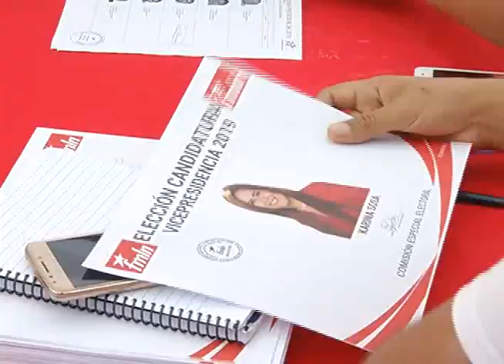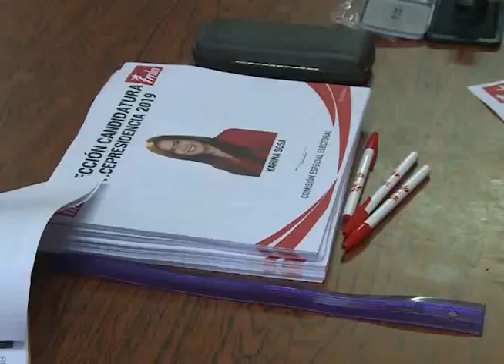FMLN ELIGIÓ CANDIDATA A LA VICEPRESIDENCIA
El partido FMLN realizó la elección de su candidata a la vicepresidencia de la república, la diputada Karina Sosa ha hablado sobre sus aspiraciones en el cargo.